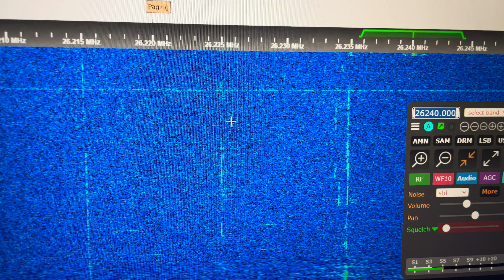26.240 MHz FM Russian Taxi Cab Radio Dispatcher YL Olga On 11 Meters LMR [G8JNJ SDR] 02/24/2024